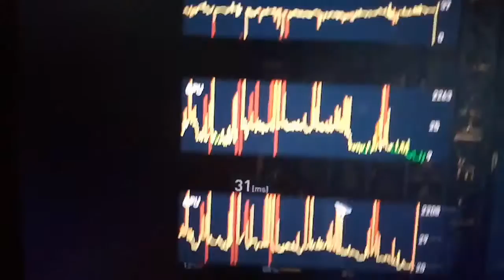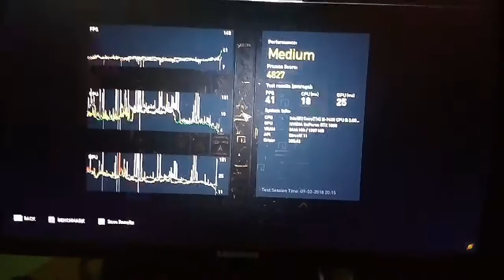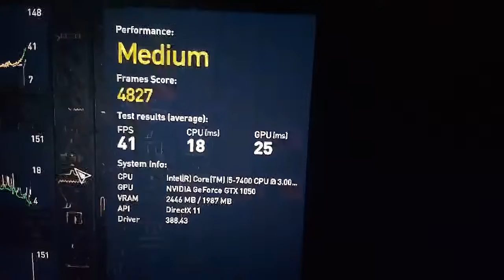Assassins Creed origins bencnmark test in very high settings | test on GTX 1050